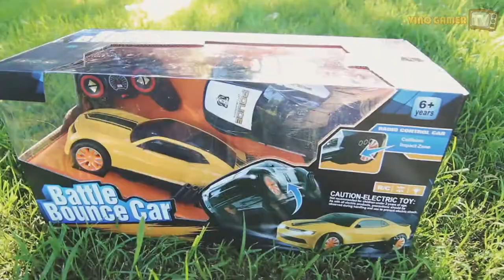Bermain Remote Control Police Car - Video Anak // RC Police Car Chase